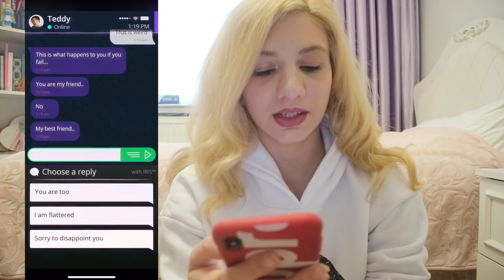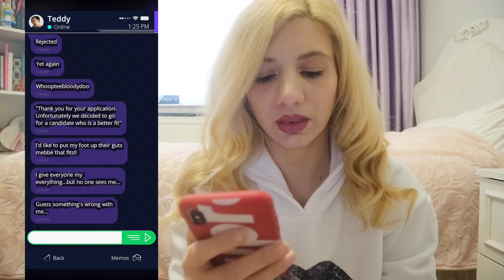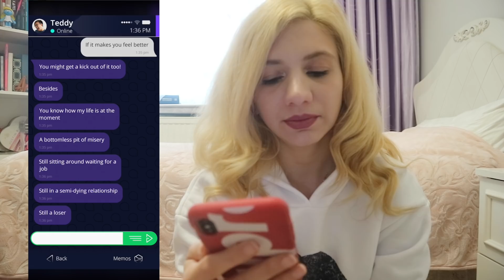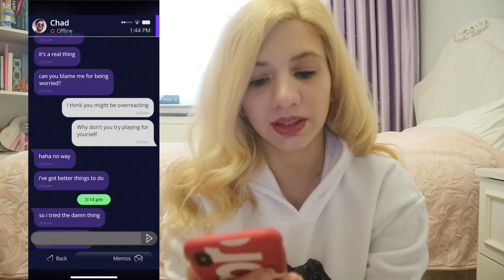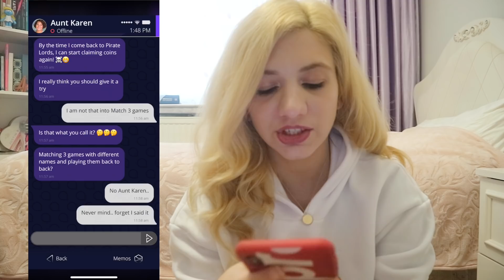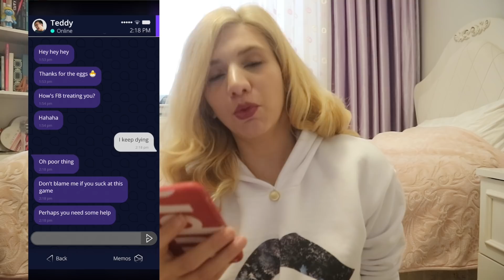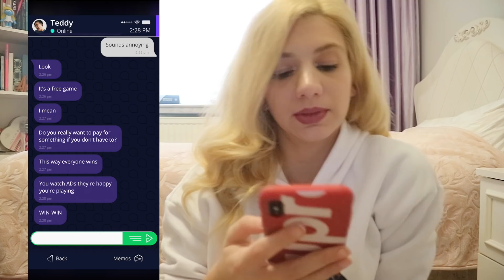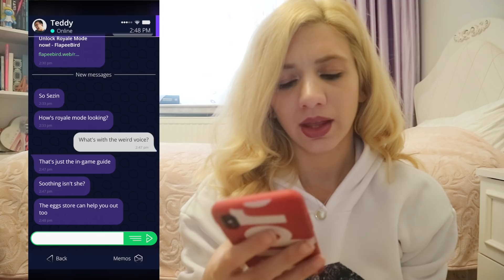TELEFONUMA GARİP ŞEYLER OLUYOR! | 1. Bölüm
Merhaba bir tanem... Bugün sizlerle SIMULACRA'nın yapımcılarından Pipe Dreams'a başladım. Umarım bu da diğeri gibi güzel gider, ne diyelim...